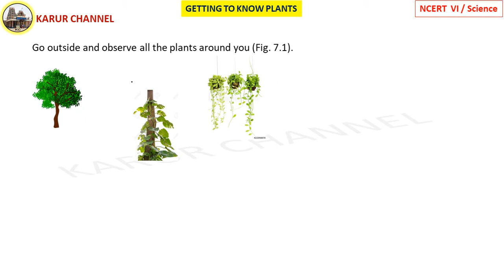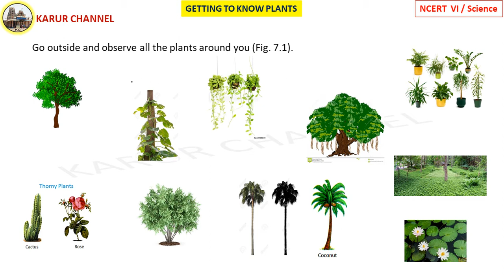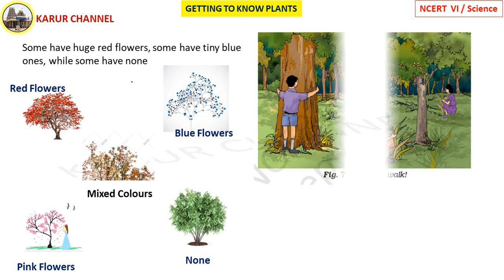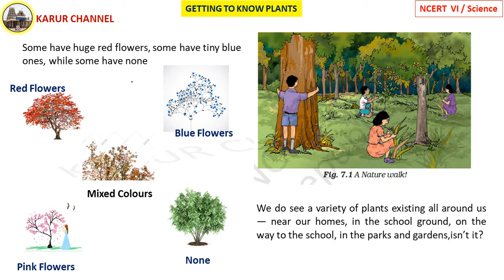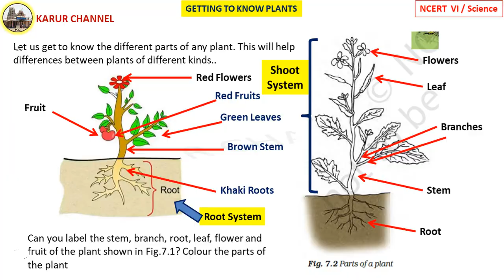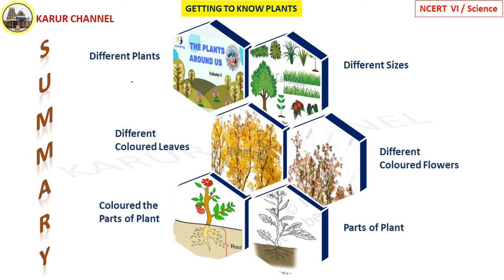NCERT Class 6 Science in Tamil / Chapter-7 / Getting To Know Plants / Part-1 / KARUR CHANNEL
NCERT   Class-VI
Subject : Science
Chapter : 07    GETTING TO KNOW PLANTS
PART-1
                  Introduction to Plants around us

Good Luck